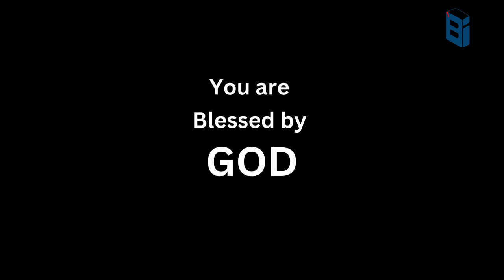പിശാച് എന്തിനാ പന്നികളെ ചോദിച്ചത്? | Why did the devil ask the pigs?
Account Details:
Name              :  BERLIN BABU
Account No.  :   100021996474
IFSC                :   ESFB0001090
Bank Name   :   EQUITAS SMALL FINANCE BANK